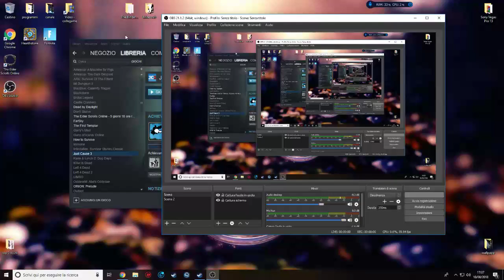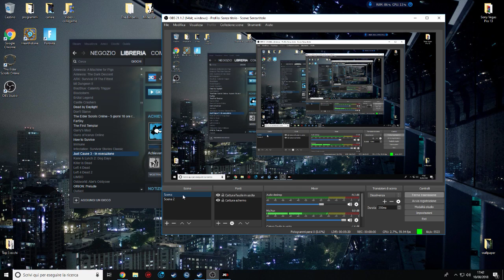My Blog Antonio Live Stream